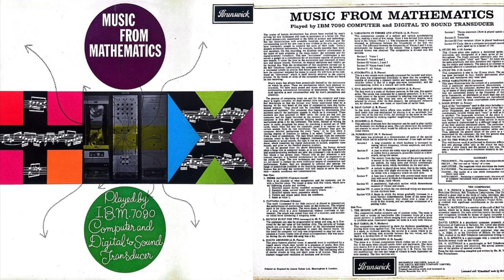[VINYL RIP] John Robinson Pierce - Molto Amoroso.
Vinyl Rip of John Robinson Pierce's 'Molto Amoroso' from the 1962 Album Music From Mathematics Played by an IBM 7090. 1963 Brunswick Stereo UK Pressing.

"Music from Mathematics assembles melodies programmed by Bell Labs technicians for the then-new IBM 7090, the company's first commercial solid-state computer. These eerie, remote songs (many authored by the pioneering visual/acoustical researcher Dr. Max Mathews) are in effect the 7090's magnetic impressions of mathematical equations imprinted on punch cards. Converted via digital-to-sound transducer into something resembling melodies, the end result is a crazy-quilt of otherworldly beeps, bleeps, and blips that anticipates the sterile soundscapes of IDM by more than a generation. This is music without emotion or humanity -- a bold step forward, no doubt, but also a disquieting concept to this day." (Taken

Advertised as a new release in "Like it's out of this world, Daisy", Gramophone magazine, March 1963, p. 21.

Recorded on a TEAC TN-300 turntable with an Goldring 1006 Stylus.
Variable beats per second stereo FLAC recording.